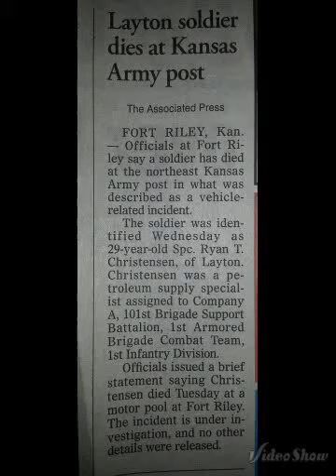Ryan Christensen: Life In Pictures.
I made this video in memory of Ryan Christensen. July 24 1984- Jan 7 2014. I miss you everyday & this wasn't easy, but we all love & miss you! Rest in paradise soldier!

Made by Rev. Morgan (Shawna)